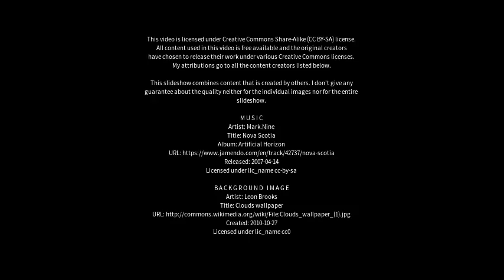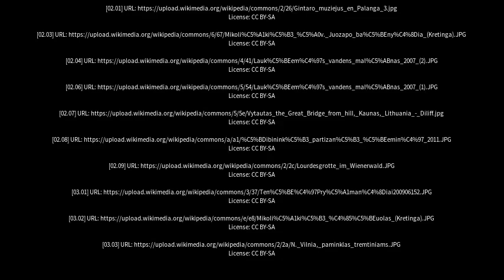Best places to visit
Best places to visit - Kretinga (Lithuania) Best places to visit - Slideshows from all over the world - City trips, nature pictures, etc.